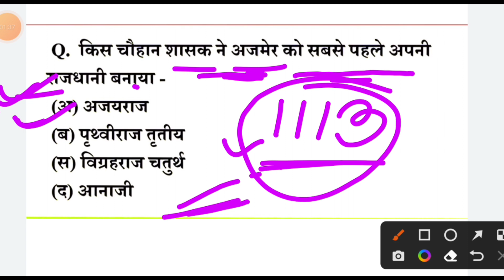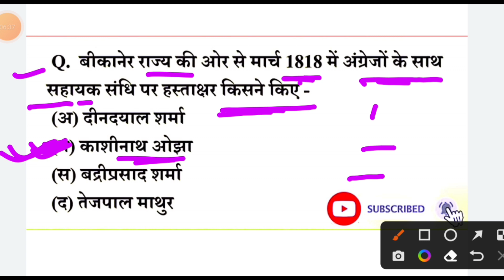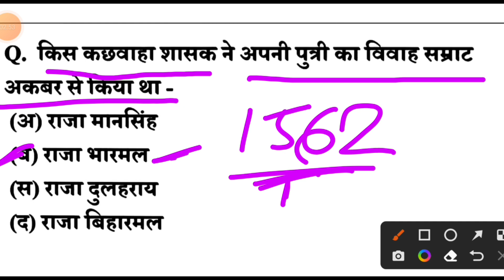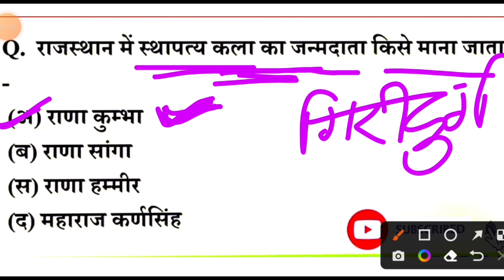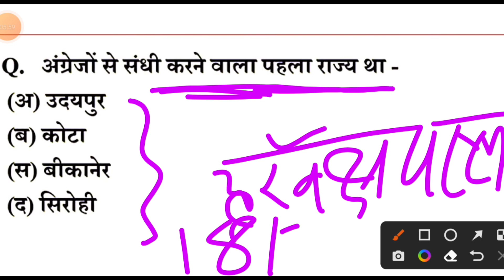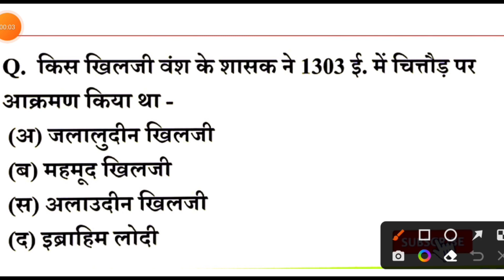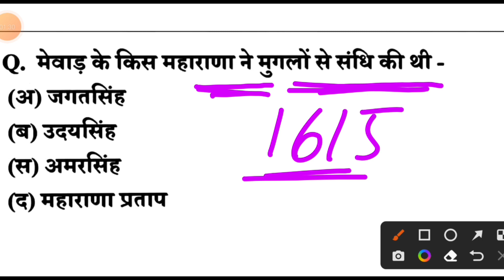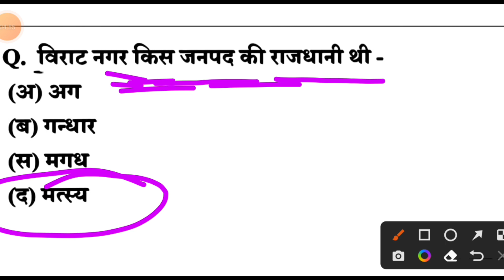राजस्थान का इतिहास एवम् संस्कृति|राजस्थानइतिहास के प्रश्नो की व्याख्या|सभी प्रतियोगी परीक्षाओं हेतु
राजस्थान का इतिहास कला संस्कृति|सभी प्रतियोगी परीक्षाओं के लिए महत्वपूर्ण|RBSE|CBSE आधारित नोट्स

RPSC 1St Grade नोट्स
RPSC 2nd grade नोट्स
REET मुख्य परीक्षा हेतु महत्तवपूर्ण नोट्स

EO RO EXAM हेतु महत्तवपूर्ण नोट्स

राजस्थान पुलिस हेतु महत्तवपूर्ण नोट्स
राजस्थान की सभी प्रतियोगी परीक्षाओं हेतु महत्तवपूर्ण नोट्स एवम् प्रश्नों की शानदार व्याख्या